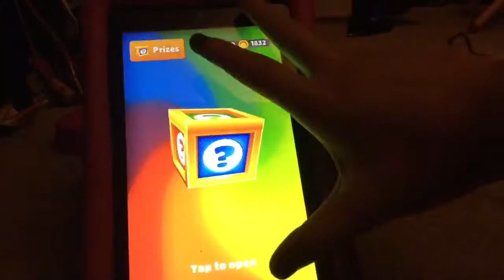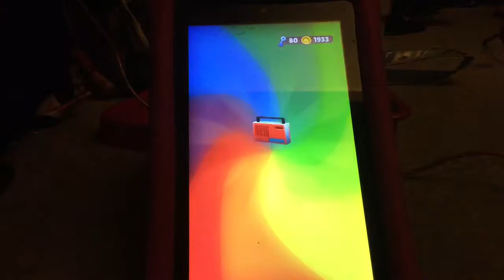Subway Surfers Part 3. I buy Alba and Shout out to Suburban Railfanner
So I buy her today. Shout out to Suburban Railfanner and he yell at me Yesterday at July!